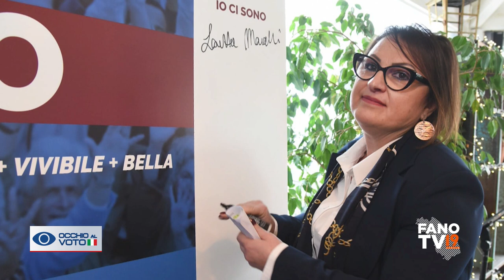Occhio al VOTO 15 aprile 2024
Occhio al VOTO: il programma di informazione politica locale di FanoTV. Ospiti: Teodosio Auspici, Sara Cucchiarini e Loretta Manocchi.